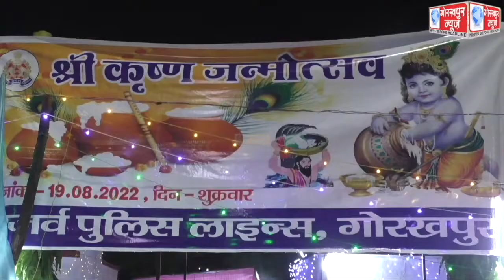श्रीकृष्ण जन्माष्टमी के अवसर पर पुलिस लाइन में कार्यक्रम का किया गया आयोजन,भारी संख्या में पहुँचे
श्रीकृष्ण जन्माष्टमी के अवसर पर पुलिस लाइन में कार्यक्रम का किया गया आयोजन,भारी संख्या में पहुँचे श्रद्धालुओं ने भगवान श्रीकृष्ण के दर्शन कर संगीत का भी लिया आनंद